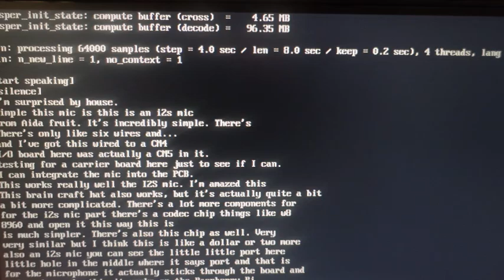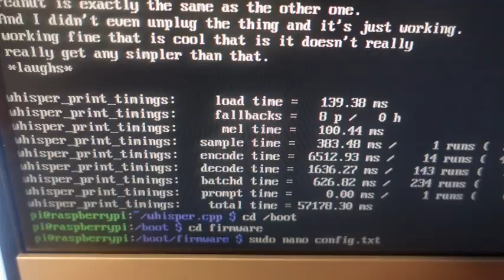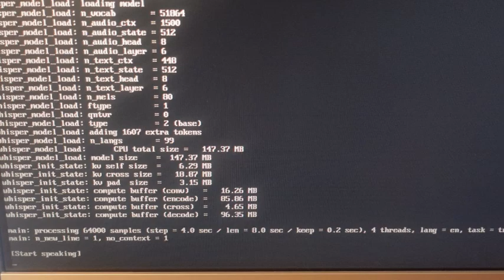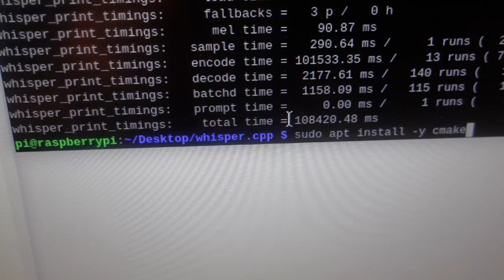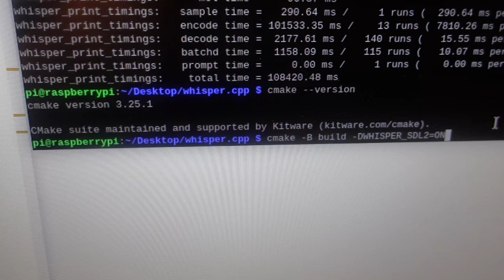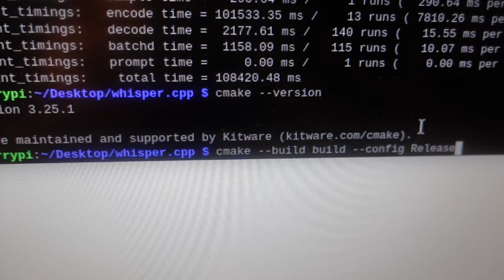Use I2S microphones on Raspberry Pi 5 and CM5 with Whisper.cpp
Running whisper.cpp on a Raspberry Pi CM5 mounted to a CM4 IO Board using the adafruit MEMS I2S mics (ICS43434 and SPH6045). The CM5 ran the bookworm 64 bit lite operating system. The Raspberry Pi 5 ran the bookworm 64 bit desktop OS.

TO USE THE I2S MICROPHONES:

Navigate to /boot/firmware/config.txt:

cd /boot/firmware/config.txt

OPEN CONFIG.TXT:

Sudo nano config.txt

Add the following line to the bottom of the config.txt file then hit CNTRL+X to save and exit:

dtoverlay=googlevoicehat-soundcard

REBOOT THE RASPBERRY PI:

sudo reboot now

SHOW THE MIC CARD NUMBER (MOST LIKELY 0, 1, or 2):

arecord -l

TEST MIC VOLUME BY TYPING THIS LINE AND TALKING INTO THE MIC(NOTE, put the CARD NUMBER after plughw:, for example plughw:0):

arecord -D plughw:1 -c1 -r 48000 -f S32_LE -t wav -V mono -v file.wav

TO USE WHISPER.CPP WITH ADAFRUIT I2S microphones AFTER DECEMBER 15th, 2024 in Raspberry Pi 5 Bookworm 64 bit Desktop OS:

INSTALL CMAKE:

sudo apt install -y cmake

INSTAL SDL2 library:

sudo apt install libsdl2-dev

CHECK CMAKE VERSION (OPTIONAL)

cmake --version

GO TO YOUR DESIRED INSTALL DIRECTORY, FOR EXAMPLE Desktop

cd Desktop

GO INTO THE NEW whisper.cpp DIRECTORY:

cd whisper

DOWNLOAD YOUR DESIRED MODEL (FOR example tiny.en, base.en, small.en will saturate the Pi 5 CPU's)

sh ./models/download-ggml-model.sh base.en

BUILD WITH CMAKE

cmake -B build -DWHISPER_SDL2=ON
cmake --build build --config Release

RUN WHISPER.CPP

./build/bin/stream